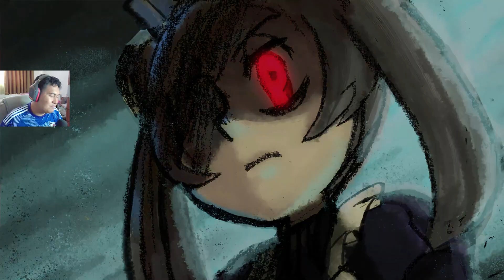Ms. Fortune, Nadia Fortune dan Misteri Ikan yang Hilang. Skullgirls 2nd Encore Part 7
- Skullgirls 2nd Encore Indonesia Gameplay